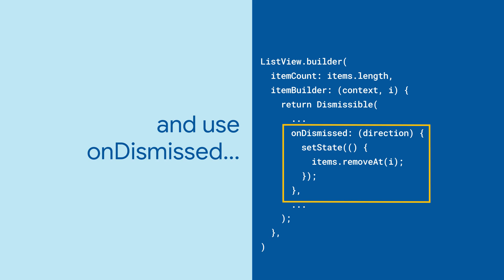Dismissible (Flutter Widget of the Week)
The Dismissible widget can be used to clear list items by swiping left or right. It supports two backgrounds for multi-direction swipes, and there's a direction property if your UI needs users to swipe vertically!

This video is also subtitled in Chinese, Indonesian, Italian, French, German, Japanese, Korean, Portuguese, and Spanish.